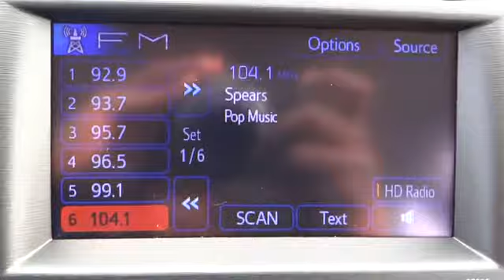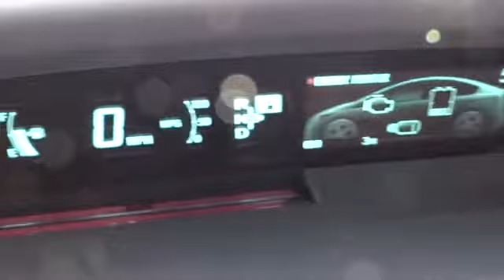2013 Toyota Prius - Hatchback Conroe, The Woodlands, Spring, Tomball, Houston Conroe TX 57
2013 Toyota Prius Persona Series SE - Stock#: 579530 - VIN#: JTDKN3DU4D5579530

Gullo Toyota
500 I-45 South